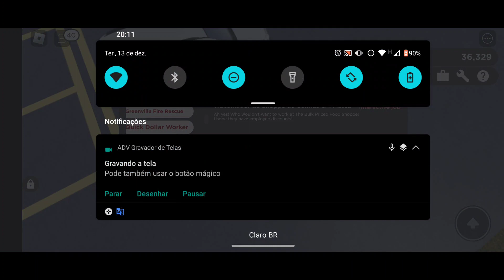Greenville - Roblox parte 1